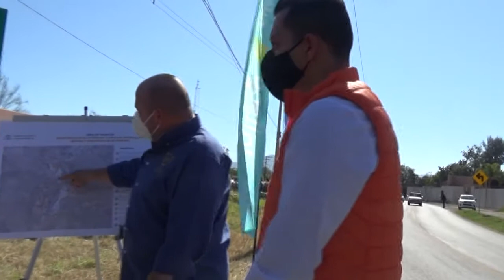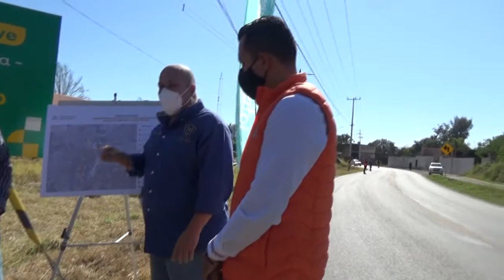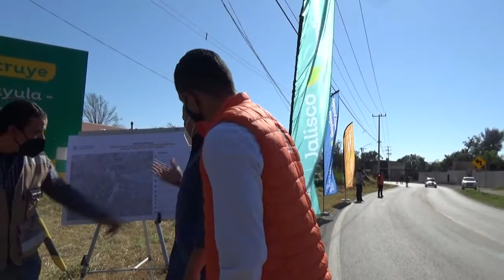Inicia la obra del Hospital Regional Sayula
Colocan la primera piedra de la constricción del Hospital regional en Sayula. Tzaulan